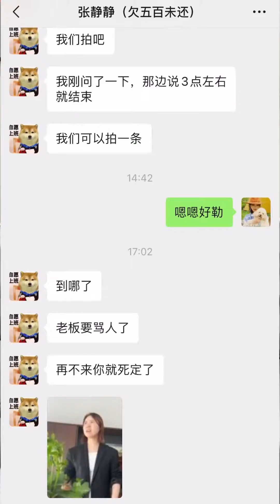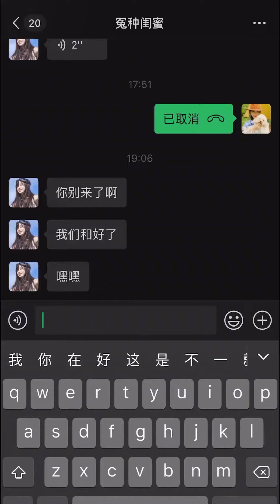七北说 _你也有这种闺蜜嘛？在评论区说出你的故事！美妆受伤妆闺蜜